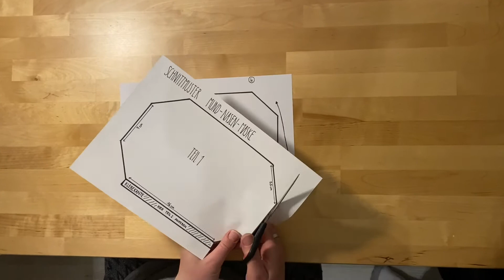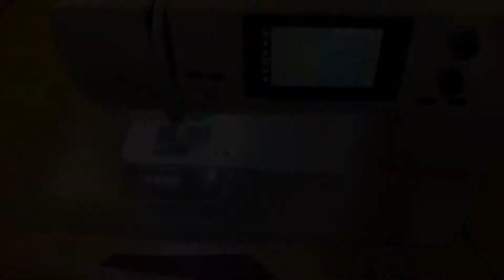Anleitung (DIY) Mund-Nasen-Maske nähen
Hier wird dir erklärt, wie du aus wenigen Materialien eine waschbare Mund-Nasen-Maske nähst. Viel Spaß dabei!
Über das Jugendzentrum im Aurex erhältst du Materialtüten. Darin ist alles was du zum nachmachen brauchst. Bleib informiert und folge dem Jugendzentrum auf Instagram: schwabach.aurex